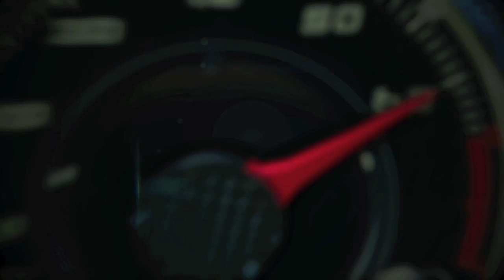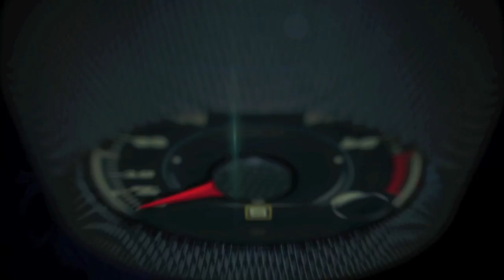Lincoln at the 2016 Chicago Auto Show